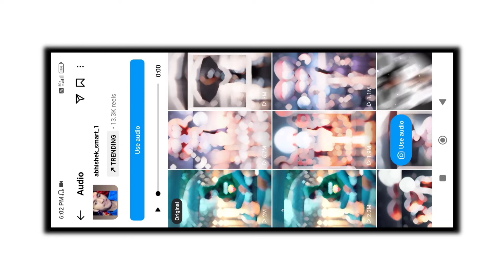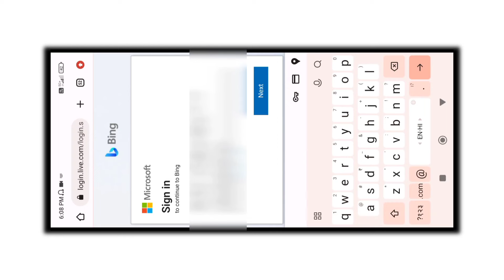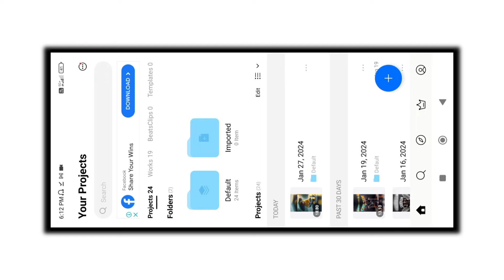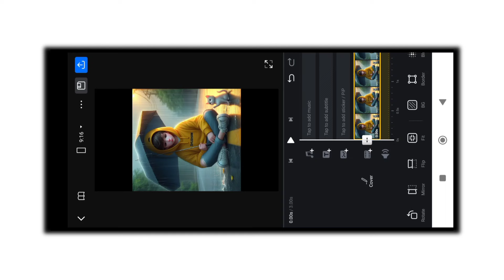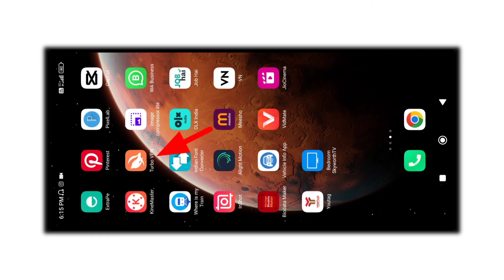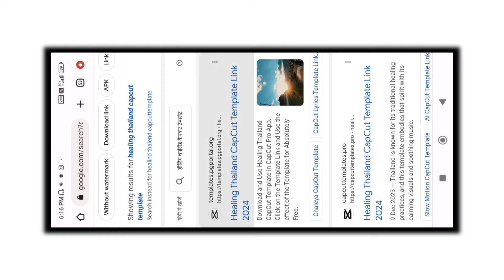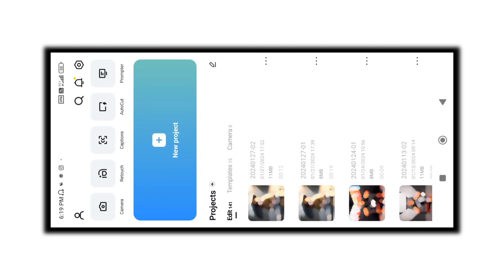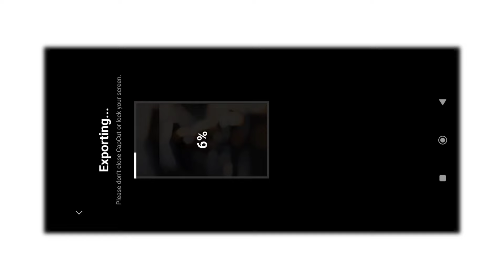Instagram Trending Tshirt Name Video Editing || Tshirt Name Bala Sad Status Video Kaise Banaye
Instagram Trending Tshirt Name Video Editing || Tshirt Name Bala Sad Status Video Kaise Banate

Sad Status Video kaise banaye
Sad name video kaise banaye
Tshirt name video kaise banaye
Tshirt par name bala image kaise banaye
Tshirt name bala Status video kaise banaye
Tshirt name bala photo kaise create kare
Tshirt name bala image Kaise create kare
Apne name bala status video kaise banaye
Instagram Trending Tshirt name video editing
Instagram viral Tshirt name video editing
Instagram Viral name status editing
Instagram viral name video editing
Instagram viral Tshirt boy name status editing
Reels viral Tshirt name video editing
Reels viral Tshirt name status
Reels viral Tshirt name video